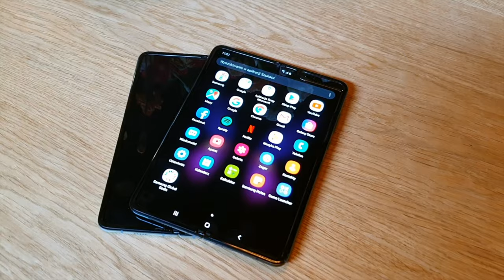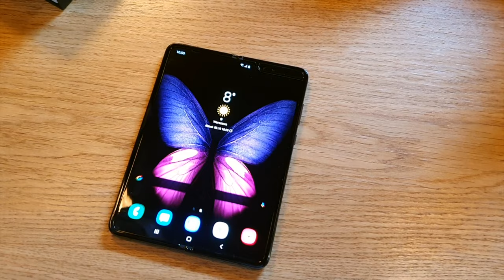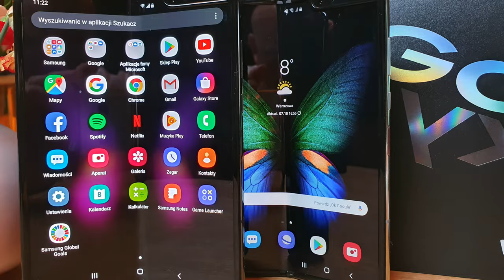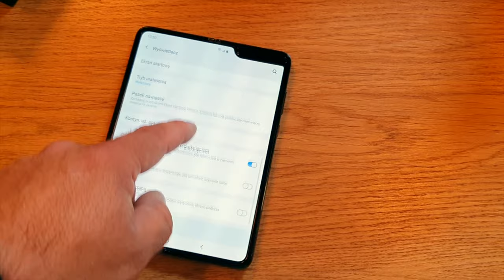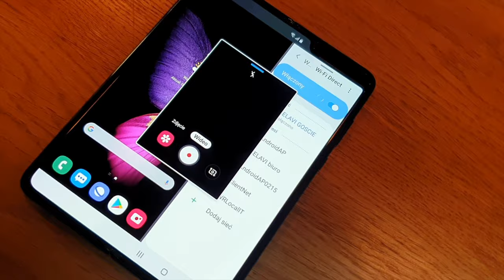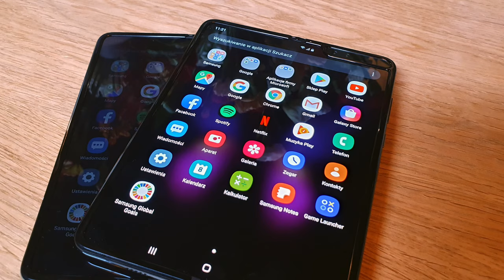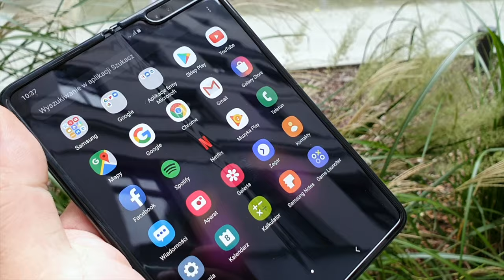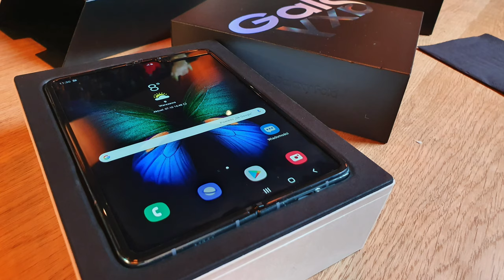Samsung Galaxy Fold w Polsce... i w rękach mGSM.pl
Samsung Galaxy Fold debiutuje w Polsce. Tak, zgadza się - jeden z najdroższych i najciekawszych smartfonów na świecie będzie dostępny w naszym kraju. Niestety, jak przystało na sprzęt z wysokim "efektem WOW", cena jest słona: 9000 zł.  Więcej na temat Folda przeczytacie na stronie mGSM.pl